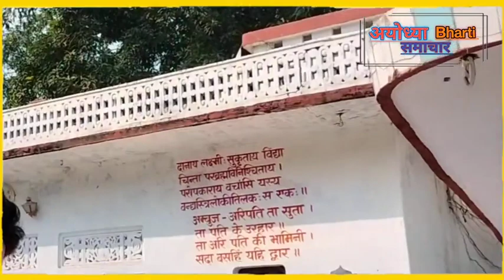क्यों पढ़नी चाहिए..? आइए जानें